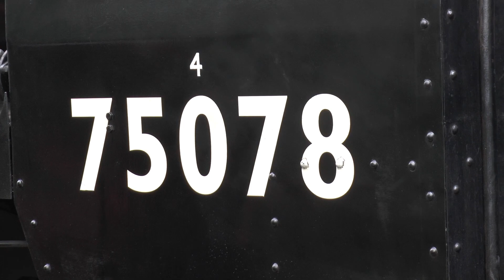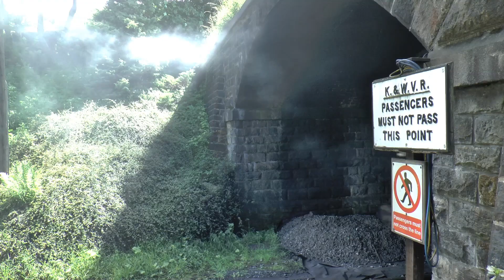A visit to the KWVR in 2015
A visit to the Keithley and Worth Valley Railway on 28th June 2015.

Featuring Standard 4MT 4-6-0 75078 and the Coal Tank.